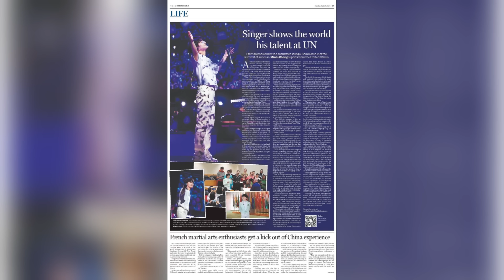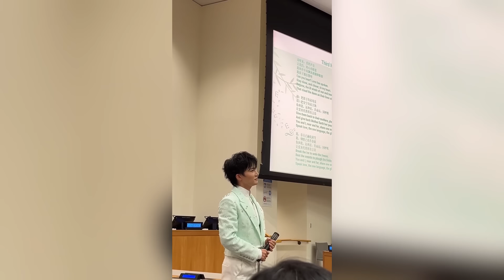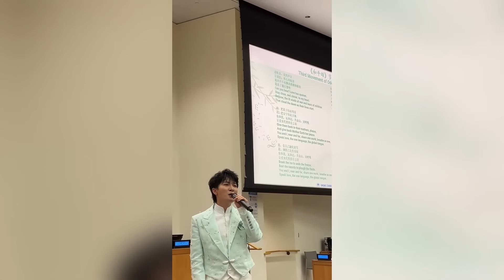周深你是洋气了🥲在纽约街头拍杂志i人深深破防 会有多少海米偶遇哇！| 周深 | 电影 | 二专 | 娱乐 | 搞笑 | 爱豆星日常 |Charliezhou